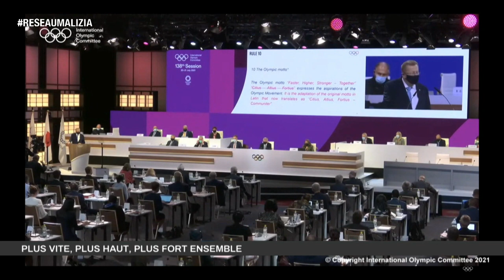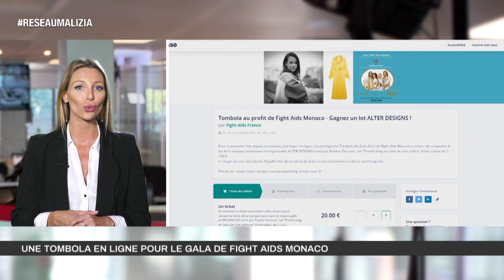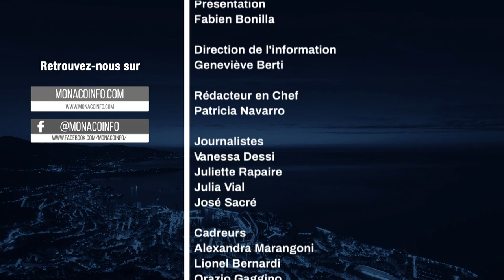Le 19H - Edition du jeudi 22 juillet 2021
Toute l'actualité de la Principauté de Monaco. Au sommaire :

Stéphane Valeri, Président du Conseil National de Monaco est notre invité.
Tour d’horizon de l’actualité législative : les enfants du pays, le secteur protégé et la vaccination pour le personnel soignant.